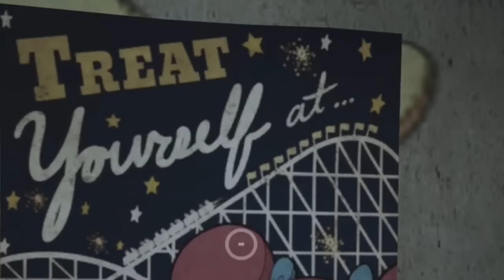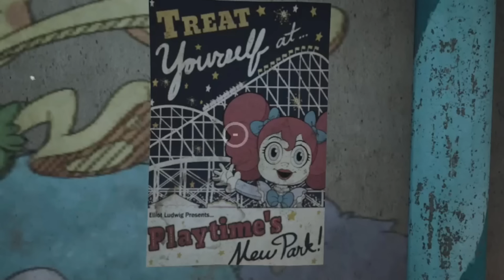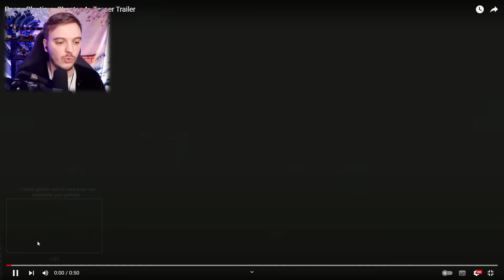GROSSE DÉCOUVERTE SUR LE CHAPITRE 4 DE POPPY PLAYTIME !! ( je suis choqué )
Poppy Playtime Chapitre 3 français ( fr ) On parle déjà du chapitre 4 !

Vidéo 1 : @MotyaTV

Vidéo 2 : @shotlypoppy